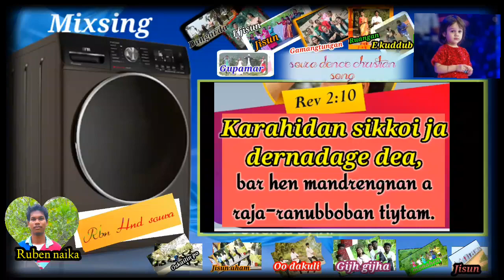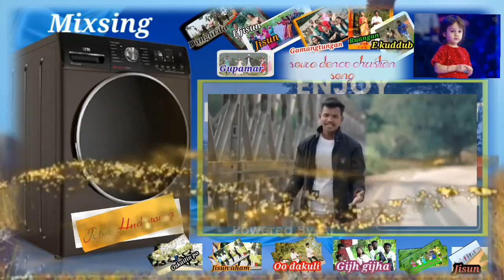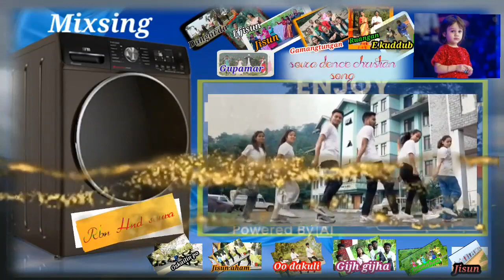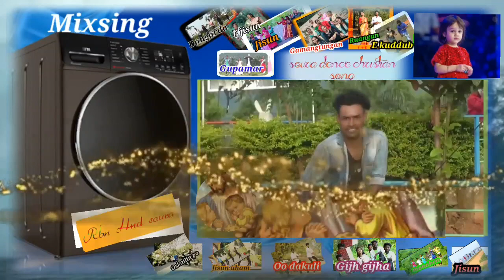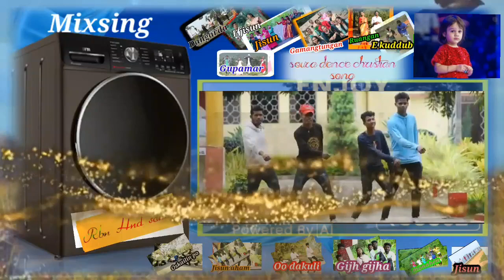soura dence Christian song new